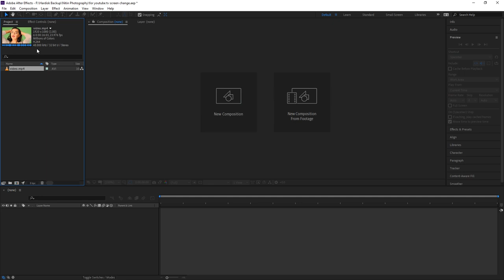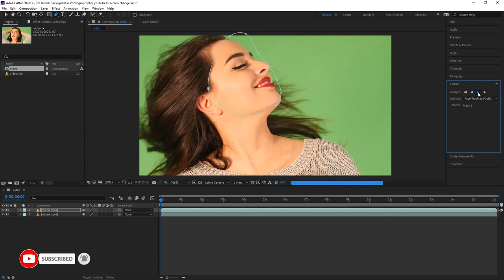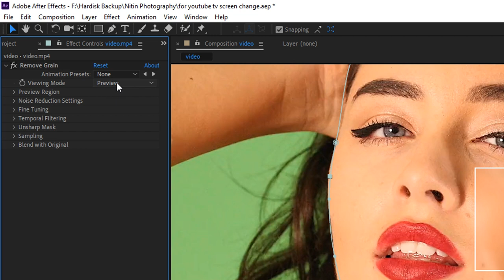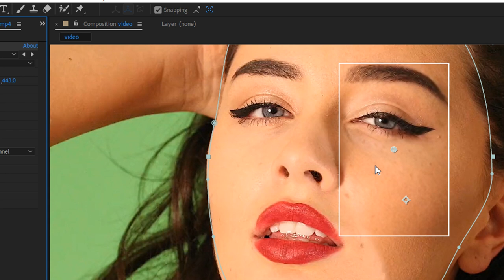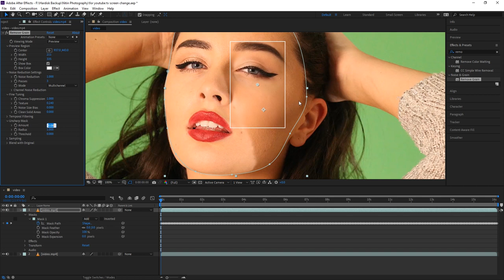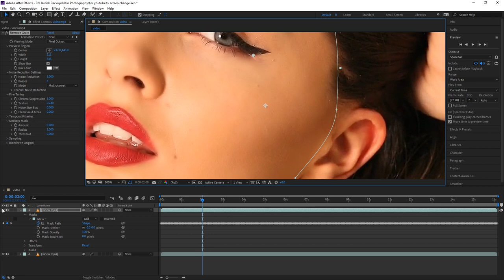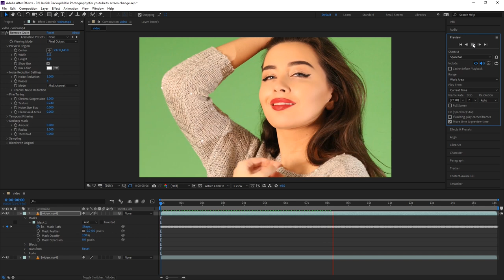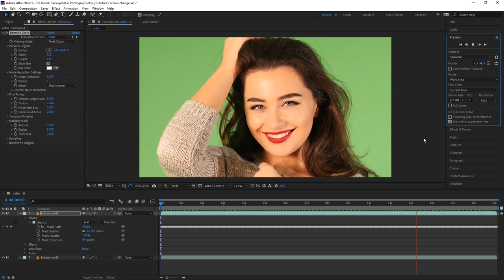After Effects Smooth Skin Tutorial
In this video tutorial we are going to teach you, How we make smooth skin of our video its very easy way to make smooth skin. just simply we have open a video in after effect and make a composition using drag video to direct new composition icon, next make duplicate layer by using shortcut "CTRL + D" on Pc, then i choose pen tool for masking model face after making mask i track mask option to and apply remove grain effect on masking layer you can apply this method for your video and make video beautiful if you have any questions then write us below on commend section we help you as early as possible, also don't forget to subscribe our Channel for more video thank you.